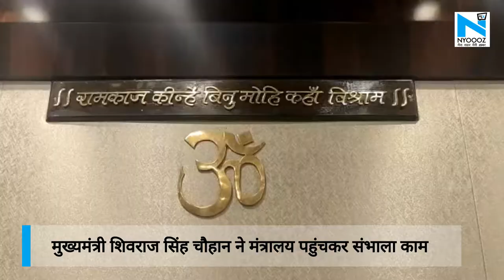मुख्यमंत्री बनने के बाद Shivraj Singh Chouhan ने मंत्रालय पहुंचकर की पूजा-अर्चना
मध्य प्रदेश में चौथी बार मुख्यमंत्री बने शिवराज सिंह चौहान... मुख्यमंत्री शिवराज सिंह चौहान ने मंत्रालय पहुंचकर संभाला काम. मंत्रालय में पहुंचाकर शिवराज सिंह ने पहले की पूजा-अर्चना.